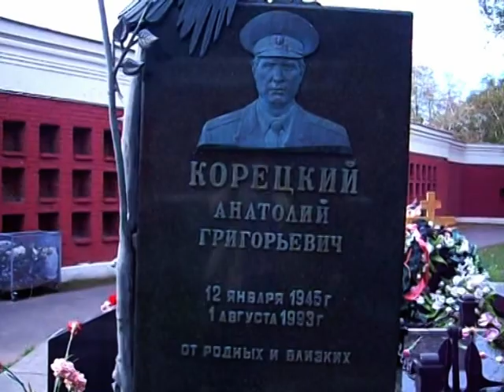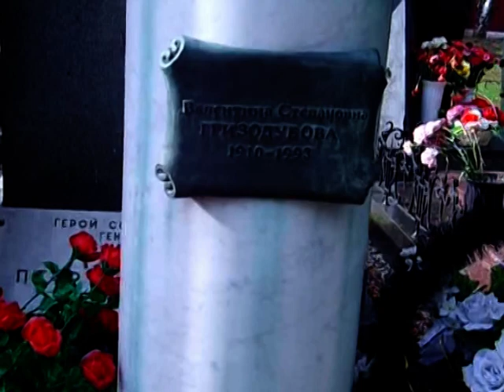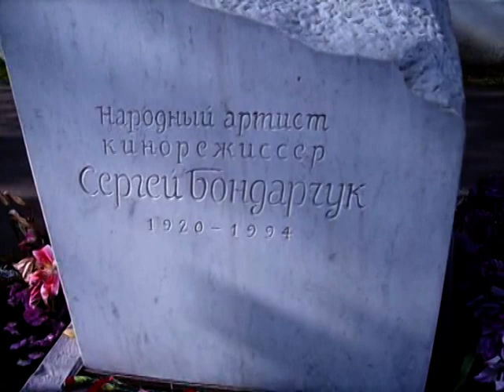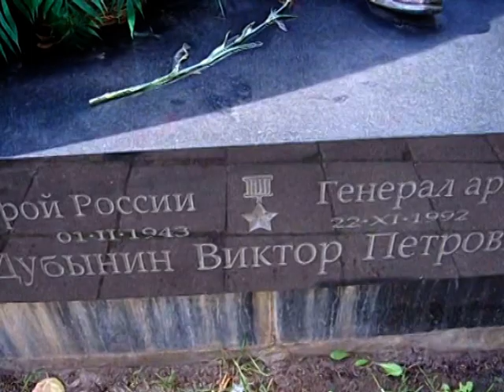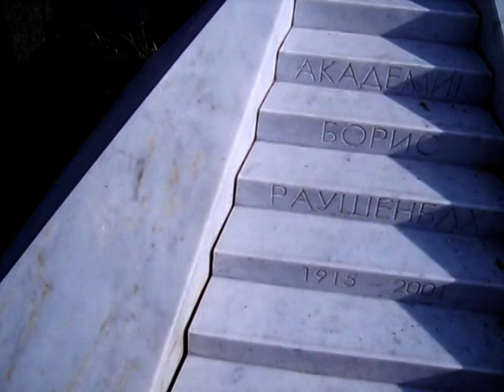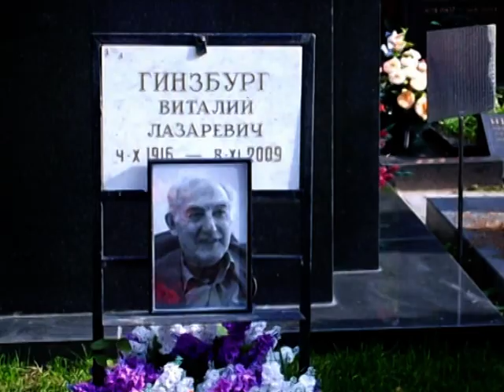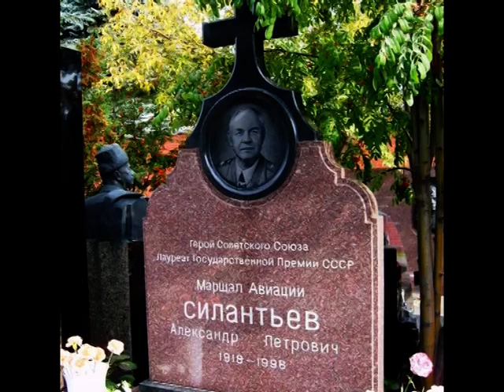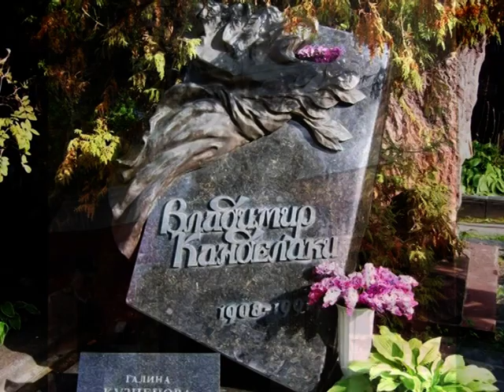Новодевичье кладбище.Современная территория. Часть 2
Новодевичье кладбище.Захоронения деятелей искусства, академиков, военачальников, политиков - Евстигнеева, Черняховского, Маресьева, Гризодубовой, Козловского, Яковлева и других